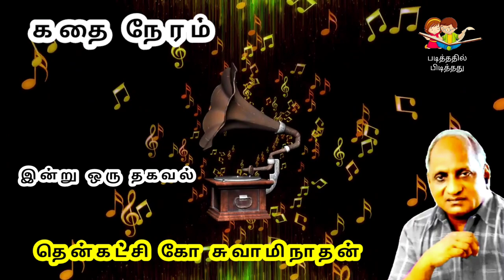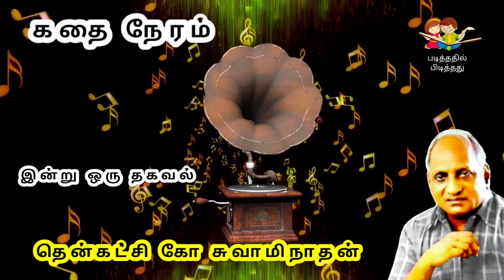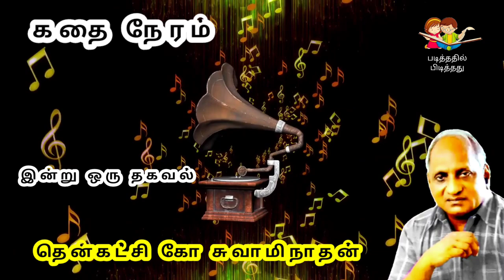Thenkachi Ko Swaminathan Stories | Indru oru Thagaval | இன்று ஒரு தகவல் - 12